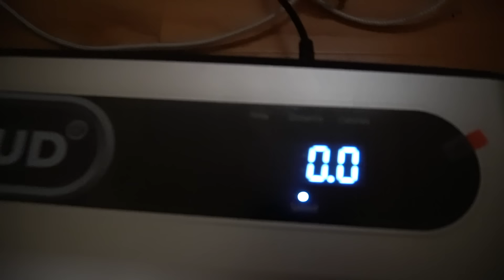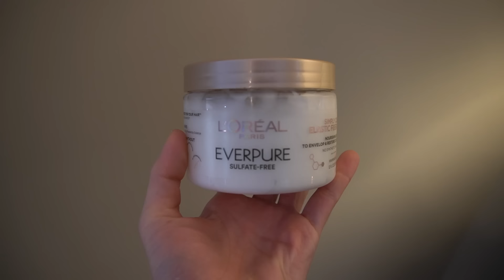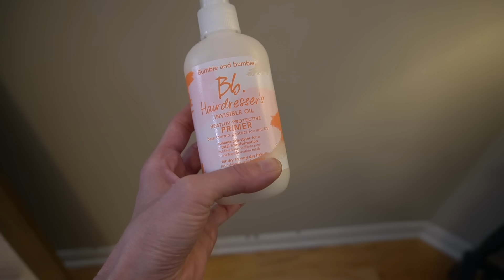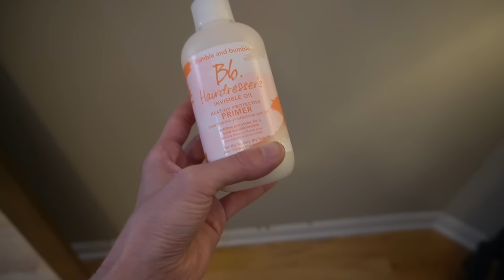Skincare After A Rough Night | Vlog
🛍️Shop my latest LTK posts